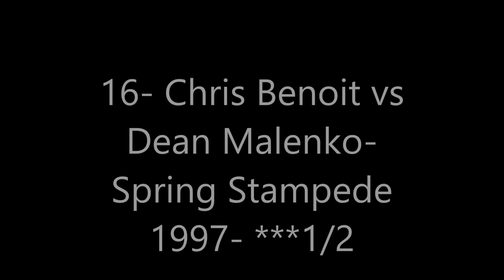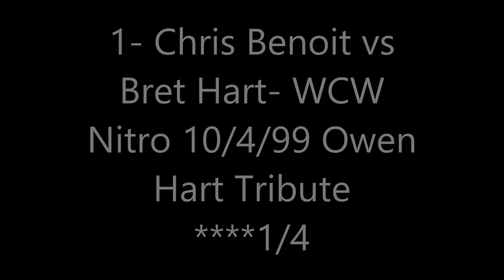Top 25 Chris Benoit WCW Matches